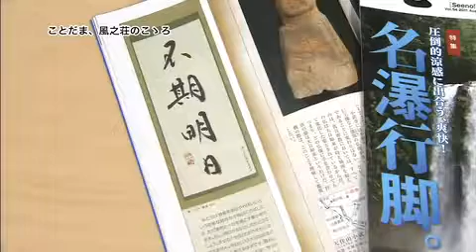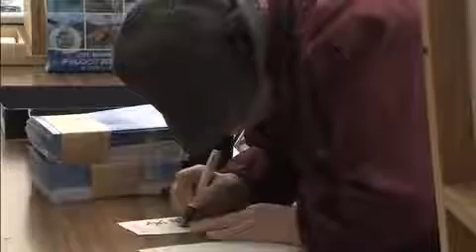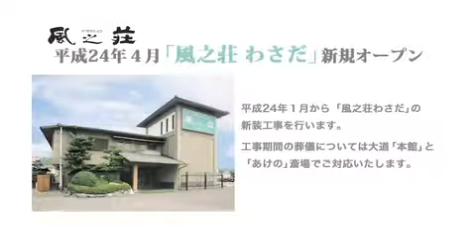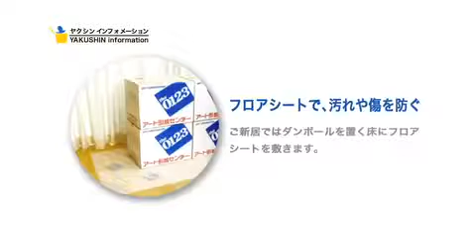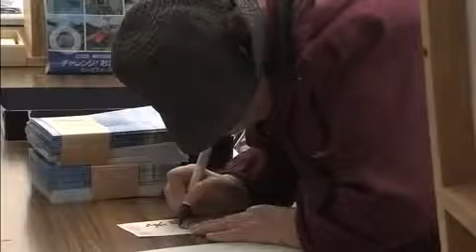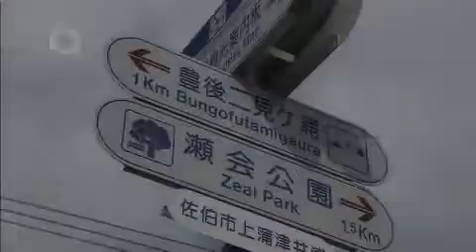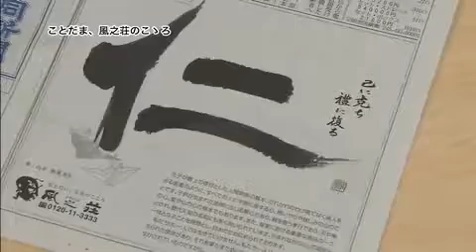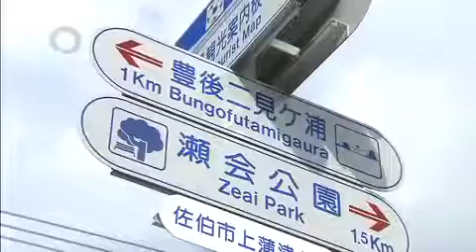風之荘｢円相｣37大分の仏像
大分県内に受け継がれる伝統と文化をご紹介する番組。第11回は平成23年11月放送。大分市の賀来神社で6年に一度開催される賀来の市仲秋祭を取材..